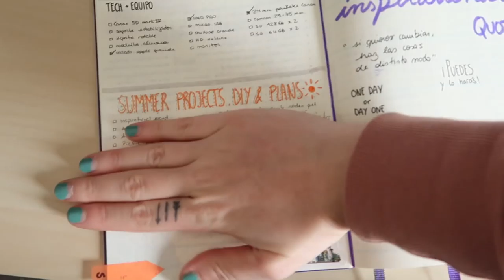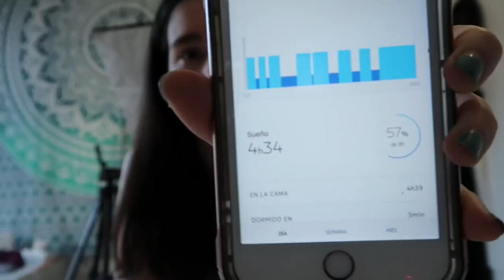Le corto el pelo a Enric, unboxing de amazon y siesta perruna · WEEKLY VLOG | Christine Hug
Hola! En el vídeo de hoy tenéis otro weekly vlog! He pasado algunos días malos pero que hay cosas buenas que los han compensado :) Veréis cómo le corto el pelo a Enric, hago una súper siesta con los perros, tenemos unboxing e incluso un poco de organización!

Esterilla yoga
Bolsas caca ecológicas
Libro Creative Confidence
Libro Little Black Book
Libreta Lemome

·Editado con Final Cut Pro X
·Grabado con: